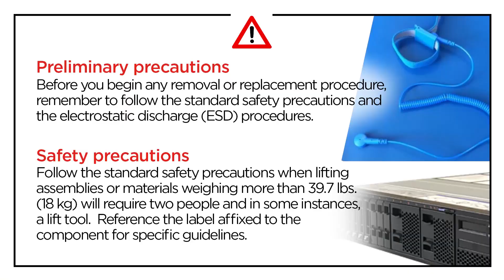Lenovo ThinkSystem ST250 V3 removing a firmware and RoT security module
This video introduces the procedure used to remove a firmware and RoT security module from the ST250 V3.